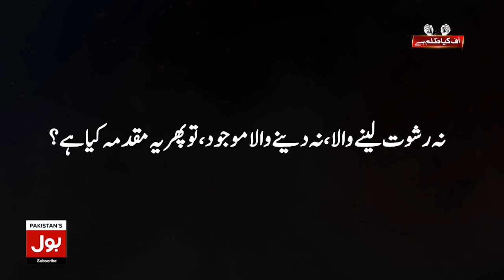Imran Khan Arrest Warrant | Overseas Pakistanis Warns Imported Govt | Breaking News